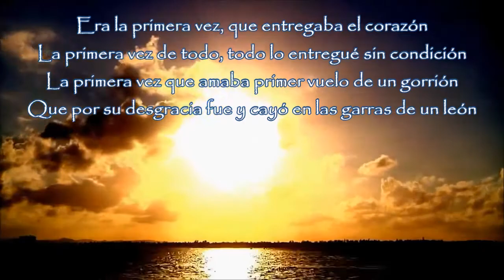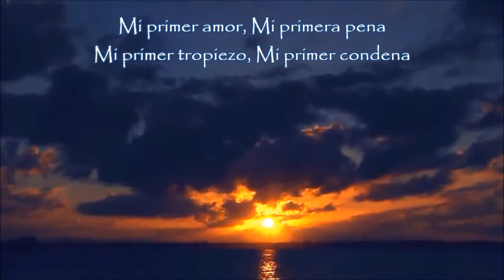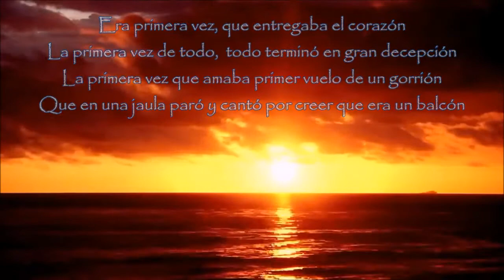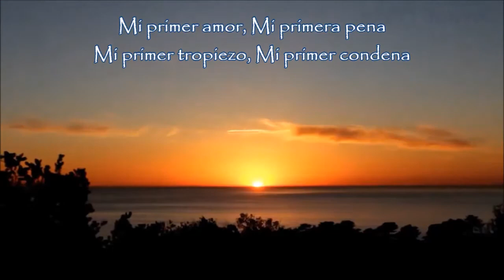LA PRIMERA VEZ...Lucero.